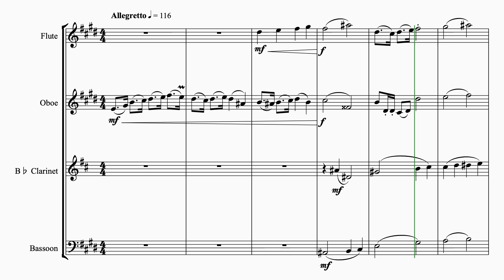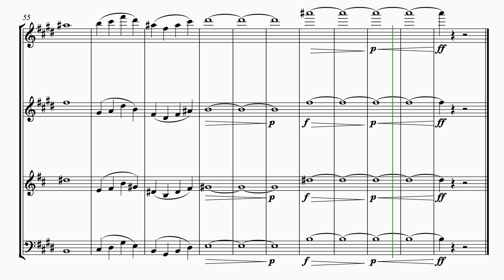The Highlands (Wind Quartet)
Yep, a miniature. I hope these aren't getting too boring.